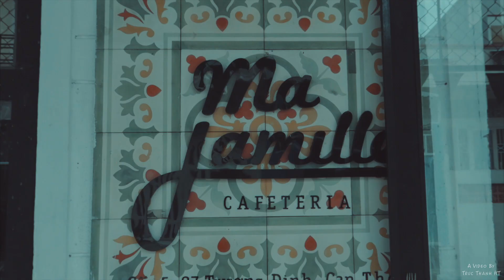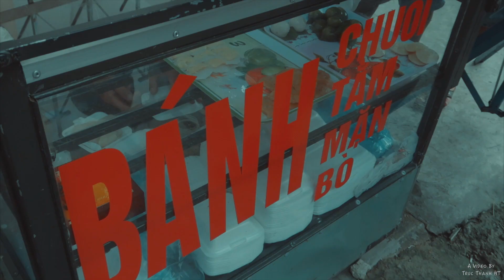Những Quán Ăn Lâu Năm ở Cần Thơ | Cần Thơ Vlog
Các điểm đến trong vlog:
- Sense City - 01 Đại Lộ Hòa Bình, P. Tân An, Q.Ninh Kiều, Cần Thơ
- Bún Bò Hữu Thọ: 37 Đồng Khởi,  P. Tân An, Q.Ninh Kiều, Cần Thơ
Giá: 45k/tô tùy chọn bún giò, nạc... Xem review chi tiết ở
- Ma Famille Cafeteria: 85-87 Trương Định ,P.An Cư, Q.Ninh Kiều, Cần Thơ. Chỗ này có bánh và nước, quán có 2 tầng và 1 trệt. Tầng trên cùng vào buổi tối rất đẹp nha.
- Bánh bò, bánh chuối:  hẻm kế đường Trương Định, đối diện hẻm 1 Lý Tự Trọng. Giá 10k/hộp.
- Tiệm bánh Xuân Mai: Đầu hẻm 1 Lý Tự Trọng. Chỗ này bán bánh pateso đặc biệt ngon (8k/cái), bánh khoai mì nướng cũng ngon nữa (6k/miếng).
- Công viên Lưu Hữu Phước: Đại Lộ Hòa Bình, P.An Cư, Q.Ninh Kiều, Cần Thơ.

Filming by Canon G7X.
Editing by Final Cut Pro.